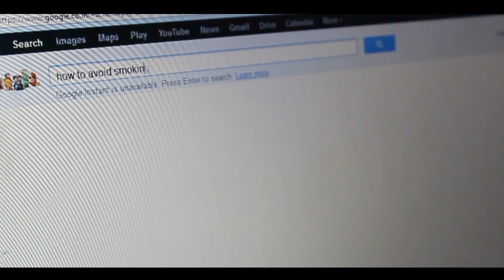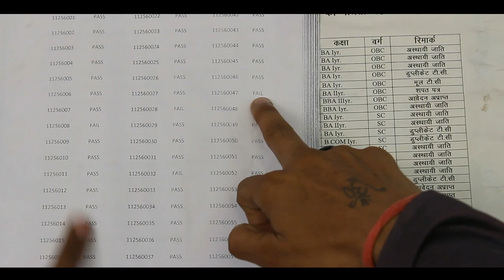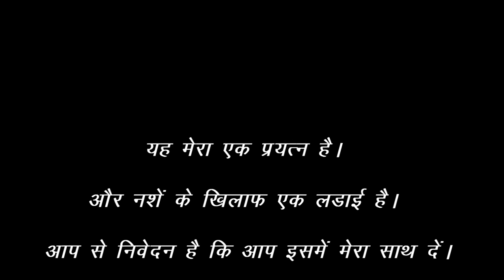ANTI SMOKING from:- kapil sharma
this is a short film to tel you all how smoking spoil your life. and what is the demerits of this.

WARNING: THIS VIDEO IS MEDICALLY EXPLICIT AND HIGHLY GRAPHIC. THIS IS NECESSARY TO SHOW THE TRUTH ABOUT SMOKING.

YOUNG SMOKERS ARE UNIQUELY SUSCEPTIBLE TO NICOTINE ADDICTION AND VERY OFTEN BECOME ADDICTED FOR LIFE.

AMONG YOUTH WHO PERSIST IN SMOKING, ONE THIRD TO ONE HALF WILL SUFFER AND DIE EARLY FROM SMOKING AS SHOWN IN THE VIDEO!

TEENAGE SMOKERS LATER

AMONG YOUTH WHO PERSIST IN SMOKING, A THIRD WII SUFFER AND DIE EARLY FROM SMOKING; AMONG LIFETIME SMOKERS, ONE HALF WILL SUFFER AND DIE EARLY FROM SMOKING, MOST COMMONLY FROM:

1. HEART ATTACKS
2. STROKES
3. LUNG CANCER
4. THROAT CANCER
5. CHRONIC BRONCHITIS
6. EMPHYSEMA

About Video
Director & Producer
Kapil sharma
Actor: Jitendra Soni
Genre : Message
Language : Hindi
Dialog's by : Afsar Khan
Camera Men: Rishabh Arora
Guidance by: Bhupendra sharma, anirudh tiwari & manmohan ghayal
Media partner: city 24 news & Abhi tak news